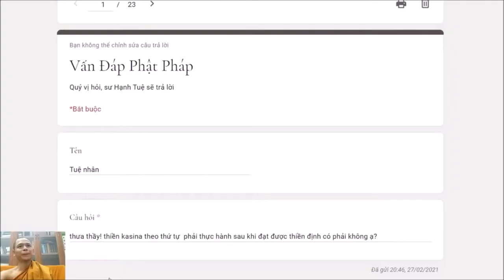193. Thiền Kasina có phải thực hành theo thứ tự?